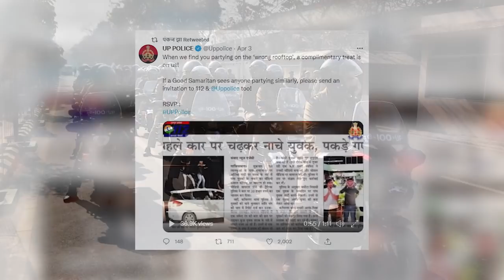ने इनको 5 मिनट में औकात दिखा दिया 😅 ROAD RAGE